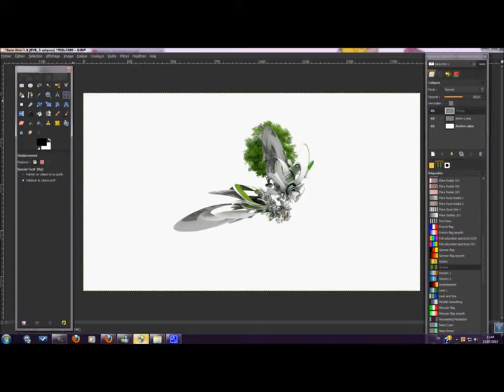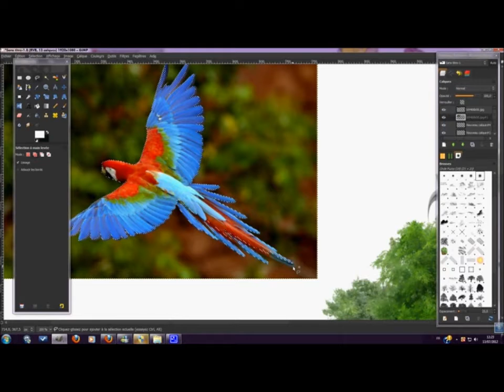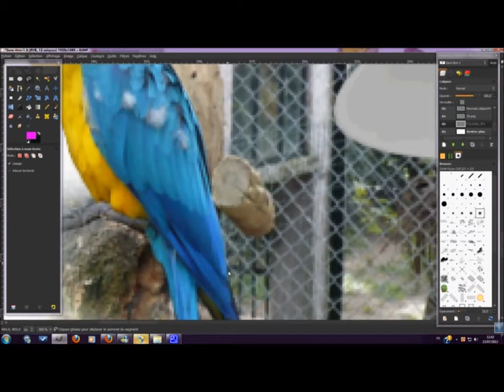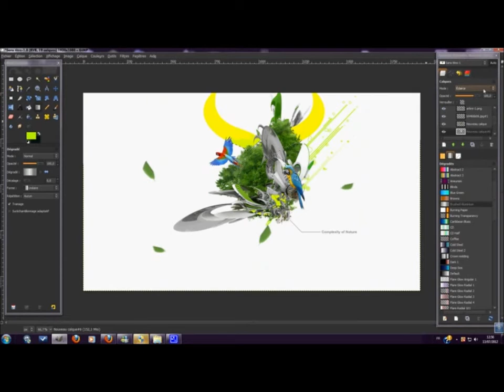[Speed art] Complexity of nature_ Entry to yudhisharts'contest